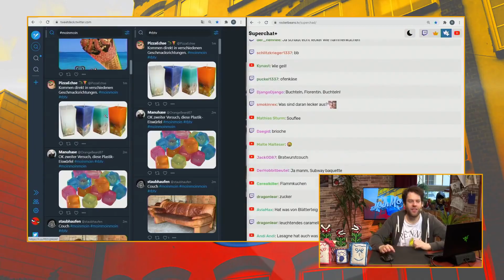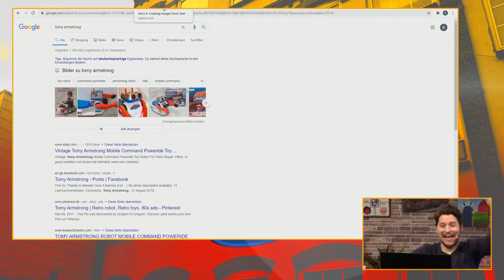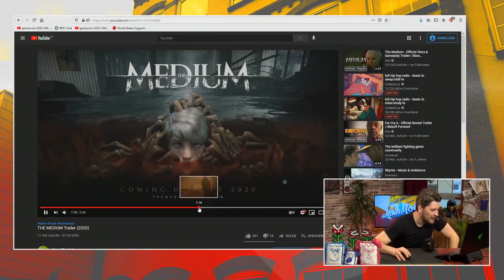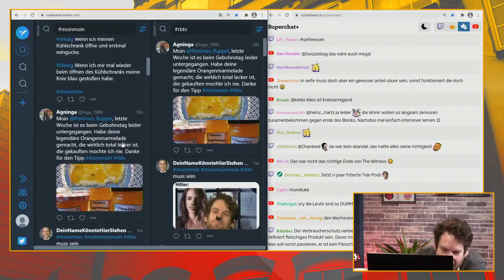BEST OF ROCKET BEANS TV - Januar 2021 | Fanmade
Fanmade Best of Rocketbeans TV des Monats Januar!

Wie bereits in der ersten Hälfte des letzten Jahres möchte ich euch wieder ein Best of Rocketbeans präsentieren. Ich hoffe ihr seid gut unterhalten und wünsche viel Spaß beim schauen!
Szenen Auswahl:
Ich suche die Szenen für das Best of anhand von Timestamps in den Kommentaren aller veröffentlichter Videos der Rocket Beans des Monats zusammen, dass heißt, wenn ihr zufällig eine Lustige Stelle beim Rocket Beans schauen endeckt könnt ihr mir helfen, indem ihr einen Timestamp der Stelle in die Kommentare des Videos postet. Ich danke im voraus! 👍
Basierend auf Inhalten der Rocket Beans